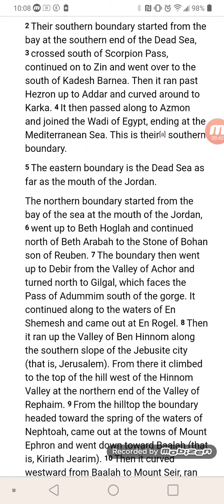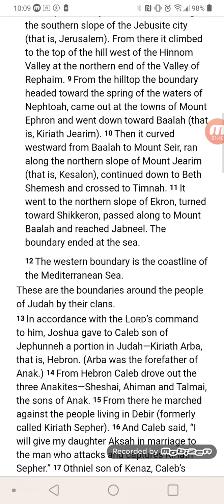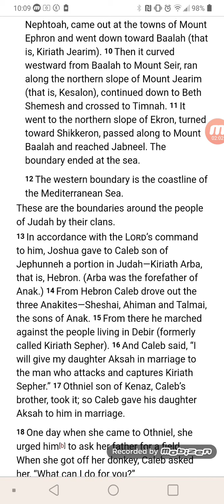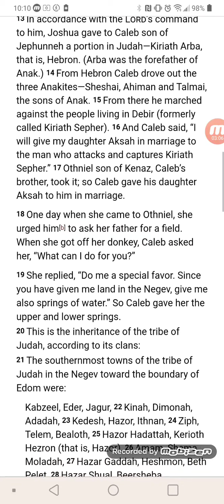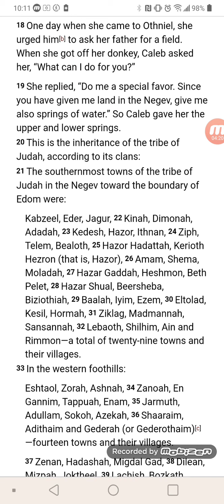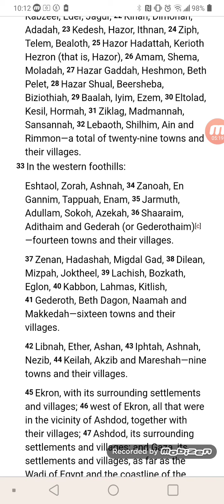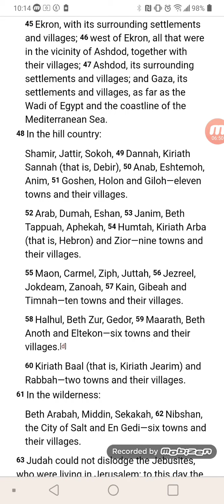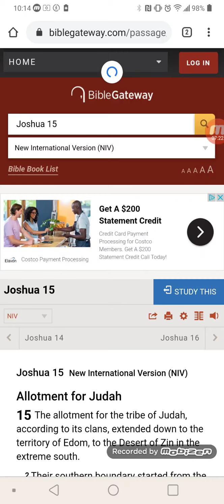Joshua 15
Hope you guys enjoyed. Hope you guys enjoyed. Bye!